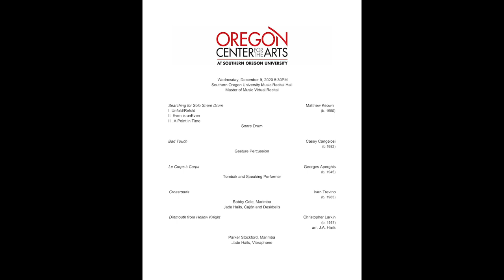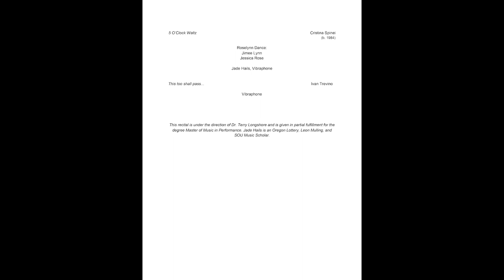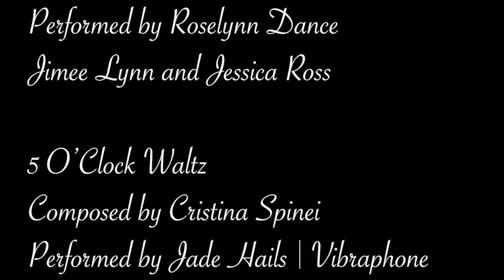Jade Hails Graduate Percussion Recital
PROGRAM

Searching for Solo Snare Drum Matthew Keown
I. Unfold/Refold (b. 1990)
II. Even is unEven
III. A Point in Time

Snare Drum

Bad Touch Casey Cangelosi
(b.1982)

Gesture Percussion

Le Corps à Corps Georges Aperghis
(b. 1945)

Tombak and Speaking Performer

Crossroads Ivan Trevino
(b. 1983)

Bobby Odle, Marimba
Jade Hails, Cajón and Deskbells

Dirtmouth from Hollow Knight Christopher Larkin
(b. 1987)
arr. J.A. Hails

Parker Stockford, Marimba
Jade Hails, Vibraphone

5 O’Clock Waltz Cristina Spinei
(b. 1984)

Roselynn Dance:
Jimee Lynn
Jessica Rose
Jade Hails, Vibraphone

This too shall pass... Ivan Trevino
(b. 1983)

Vibraphone

This recital is under the direction of Dr. Terry Longshore and is given in partial
fulfillment for the degree Master of Music in Performance. Jade Hails is an
Oregon Lottery, Leon Mulling, and SOU Music Scholar.

BIO

“... [a] melding of technical gesture with idiomatic
choreography.” OregonArtsWatch.org

American percussionist Jade Hails is a dynamic presence on and
offstage. Combining theatrics and technical performance in a musical
amalgamation, Hails has committed his career to bridging the gap between
the arts, offering his skillset to other artists in ways that utilize their work,
curating collaborations based on poetry and literature, as well as visual art
and dance.
As a current member of Left Edge Percussion, resident chamber
percussion ensemble for the Oregon Center for the Arts and directed by Dr.
Terry Longshore, Hails was invited to New York for the 2020 Bang on a Can
LONGPLAY Festival. He was also a judge in the 2020 Left Edge Percussion
Composition Competition selecting a work from over 80 submissions to be
performed by the ensemble. These and many other collaborations paved
the way for Hails’ passion for expanding art and branching out to cooperate
with different disciplines of artists.
In his pursuit of interdisciplinary cohesion, Hails has joined forces with
Letizia Pent, Italian born pianist, to form Pas de Duo. A melding of the
traditional and the contemporary, Pas de Duo arranges, adapts, and
commissions works with the intent to accompany classical and modern
dance performers, further bridging the gap between the arts.
Jade Hails is currently a graduate student at Southern Oregon
University studying with Dr. Terry Longshore. He has a Bachelor of Arts in
Music from Oregon State University and has studied with Bob Brudvig, Alan
Keown, and Matthew Keown.